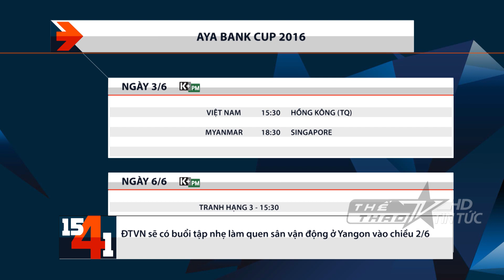Bản tin 1541 này 2-6: Argentina sẽ vô địch Copa America 2016